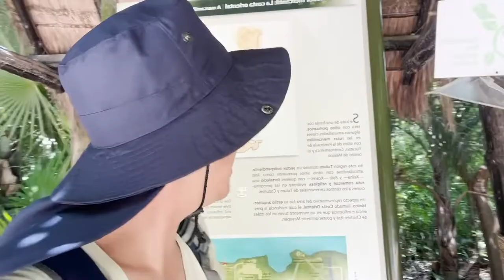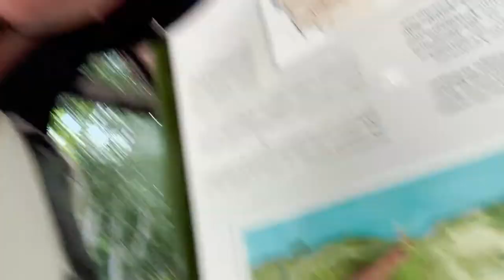explorando las RUINAS de TULUM en CANCUN 4to día 1ra pt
Sinopsis: Este señor@s es mi 4to día en cancún, se logró este gran tour por las ruinas, la verdad es mucho más de lo que esperaba, espero que lo disfruten.